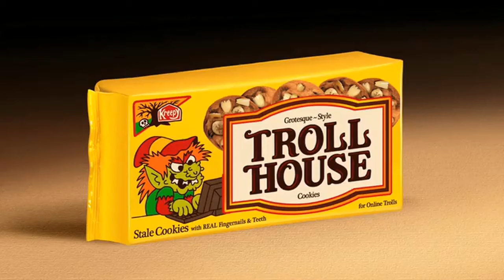Mike Wartella Shorts Compilation 2